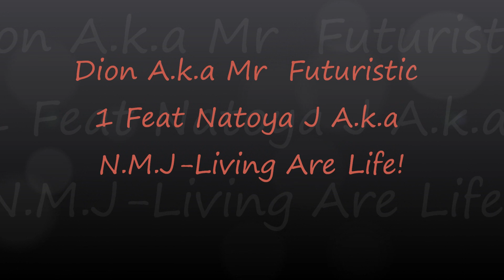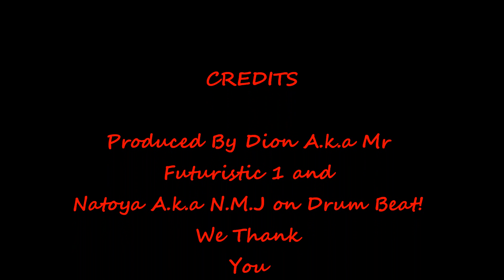Mr Futuristic 1 Feat Natoya J A.k.a N.M.J - Living My Life